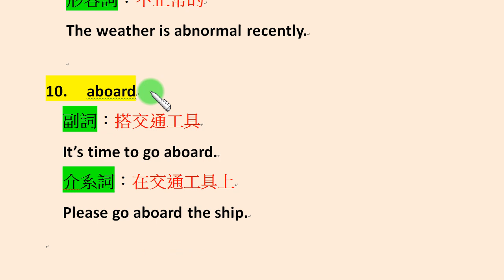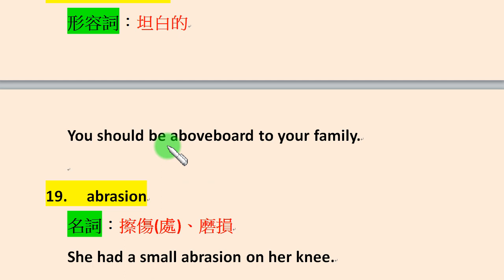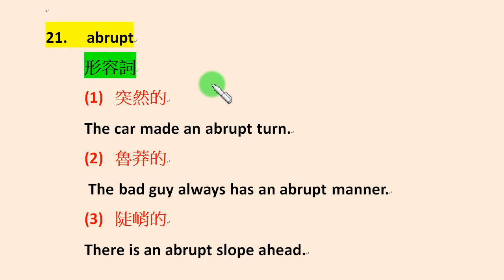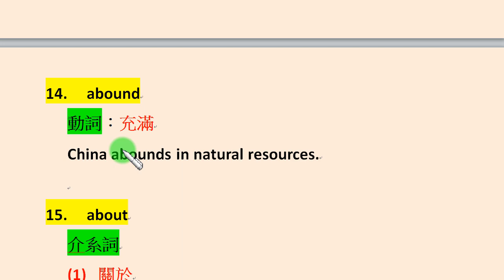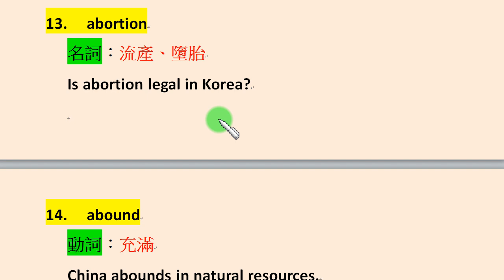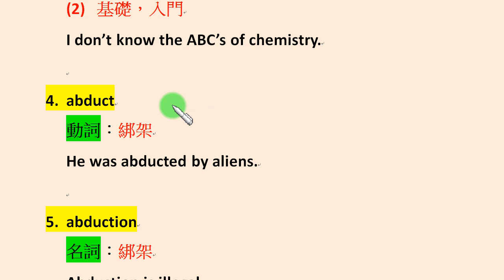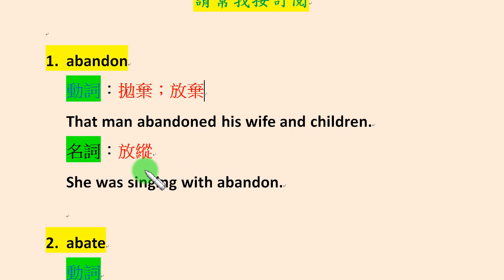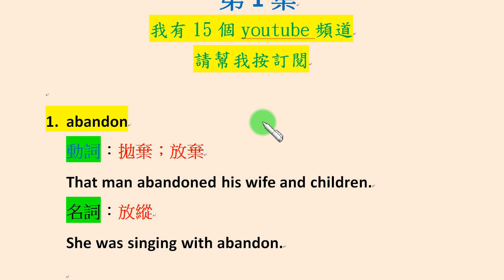我的新頻道「英文基本單字篇」有助系統學英文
多數人學習英文時，都是一個單字記一個意思，但是一個字可能有數種詞性，也可能有多個不同的意思，所以日後在閱讀或聽英文時，就容易常常覺得「卡卡的」。我的新頻道「英文基本單字篇」就是整個許多實用的常見字，作「整套」、「系統」地整理及講述...